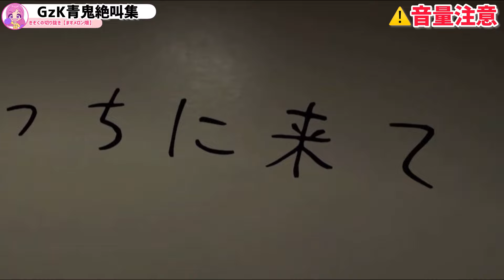【絶叫集】GzKぎぞく青鬼絶叫集【2024.5.1】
ゲーム実況&配信者のGzKぎぞくさんの切り抜きchです(..◜ᴗ◝..)
※ご本人様から許可を得ています。

ぎぞくさんの絶叫集です！！！
ホラゲーが苦手な方もいらっしゃるかと思いますが、音声だけでもぜひ🙇‍♀️
そして私事ですがこの動画が700本目の投稿となりました！！
これからも続けられる限り頑張りたいと思っておりますので、ますメロン畑をよろしくお願いします。

▷切り抜き元【生放送】GW企画：ハードコアモードでエンドラ討伐1時間切りを失敗したら即青鬼【マインクラフト】

▷絶叫集リスト

【その他ぎぞくさん関連】

ぎぞくさんのスケジュールをTwitterで更新中！

———⁣ おしらせ ———⁣

お気づきの方もいらっしゃるかと思いますが、チャンネル名を変えました！
本家ぎぞくさんに命名して頂き、生まれ変わりました✨(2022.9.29〜)
新生「ぎぞくの切り抜き【ますメロン畑】」を今後ともよろしくお願い致します🙇‍♀️
byますメロ